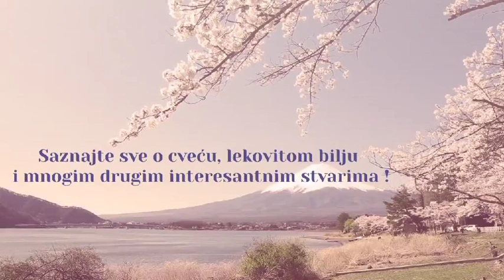NAJBOLJA NEGA KUMBIDIJUM ORHIDEJA - NAJLEPŠE ORHIDEJE MEĐU NAJLEPŠIM A!